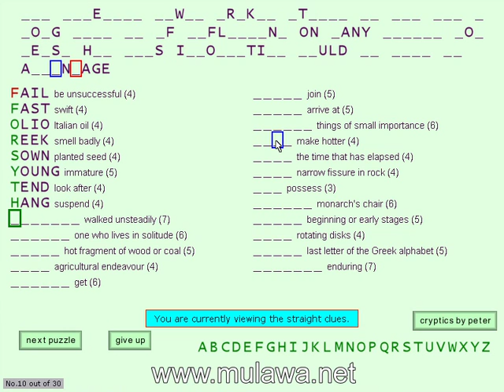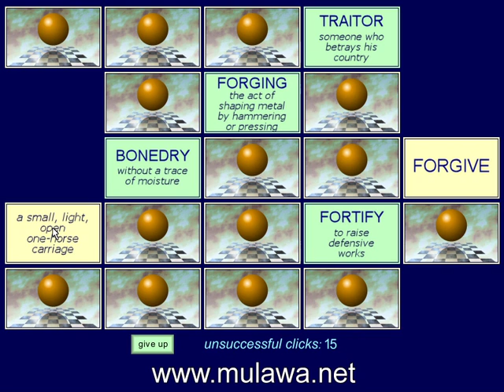Cooroora - Original Stimulating Computer Word Puzzles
Features 24 beautiful locations and 24 stimulating and challenging word puzzles - hours of entertainment for everyone in the family - maximum replayablility.